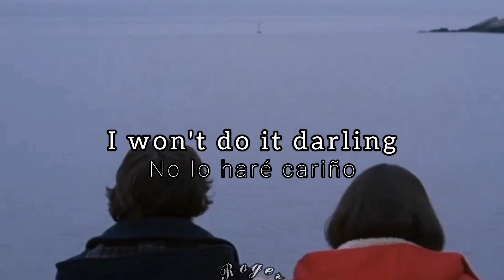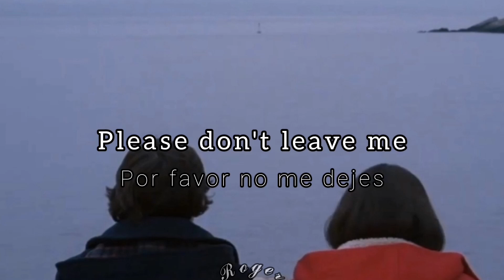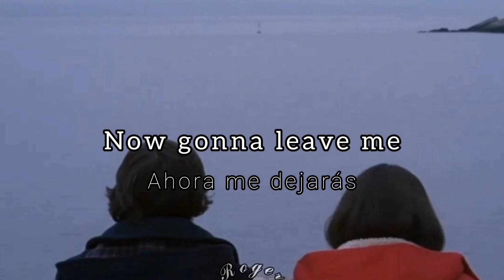Please Forgive Me // Al & The Exclusives // Lyrics